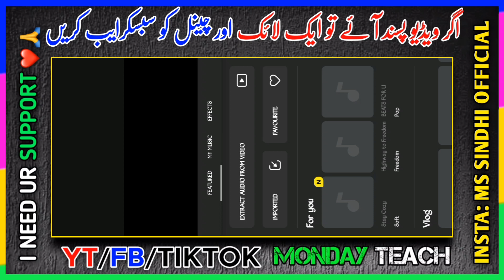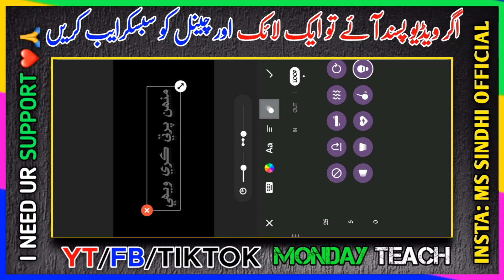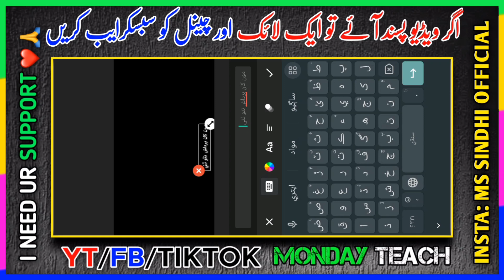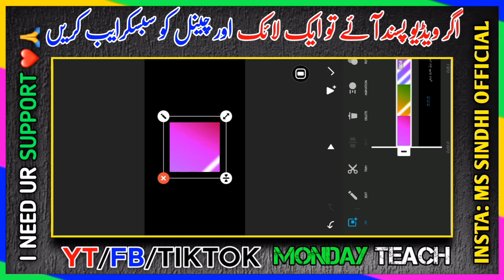New Trending Colourful Laryics Video Editing In InShot | How to Make Colorful Black Screen Video 🔥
Aesthetic Sindhi Lyrics Video Editing In InShot App | How To Make Sindhi Urdu Lyrics Video In InShot

Sindhi Laryics Editing | How To Make Sindhi Layrics Status In InShot App | TikTok Trending Editing 🔥

Sindhi Laryics Video Editing | How To Make Sindhi Urdu Laryics in Capcut | TikTok Trending Editing 🔥

Your Queries ➤
tiktok name art videoo
Kinemaster main trading whtsapp status video kaise banaye
urdu poetry status video par urdu poetry kaise likhy
tiktok new trend Instagram reels viral videos editing tutorial
reels shayari attitude
reels shayari status
Instagram reels shayari videos kaise banaye
Instagram reels shayari status
Instagram reels shayari Whatsapp status
Instagram reels shayari background music
tiktok poetry background music
tiktok poetry videos double exposure
tiktok poetry videos banane ka tarika
how to make poetry videos on tiktok
how to make poetry videos on snack

 Sindhi Fonts Links ➤

Apple Emoji Font ➤